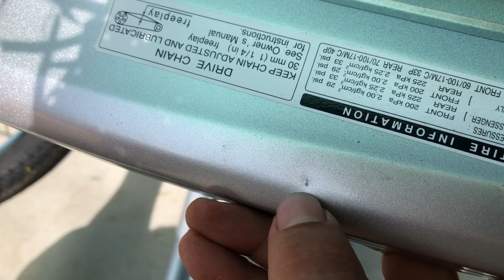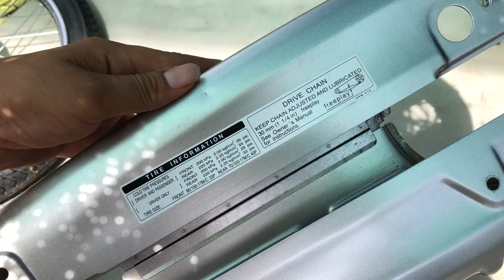Bán combo dream 125 tháo xe-bánh-gấp cạc te-ốc-gác chân nhôm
Mua bán phụ Tùng xe máy của vũ an Giang 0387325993